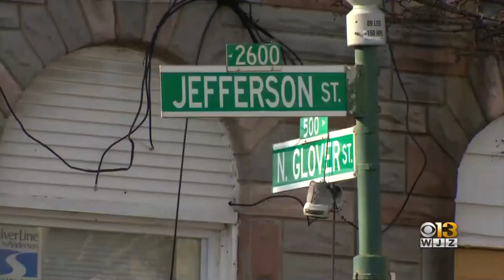6 Firefighters Injured In Baltimore City Blaze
There was one person inside the row home at the time of the fire, they managed to safely escape.